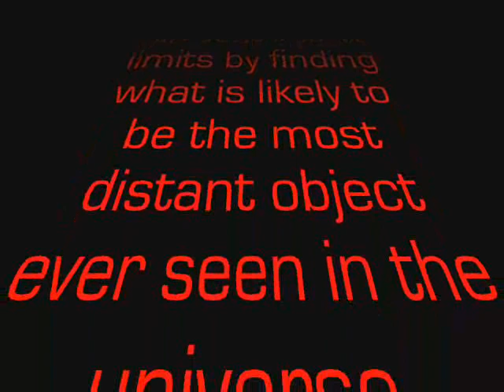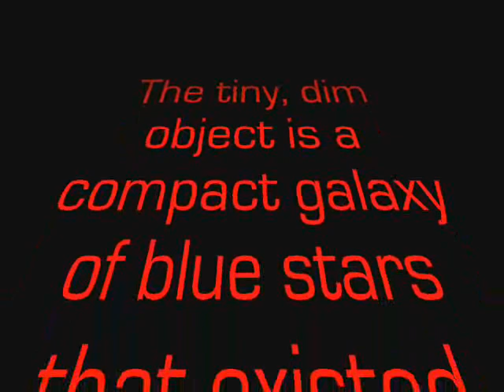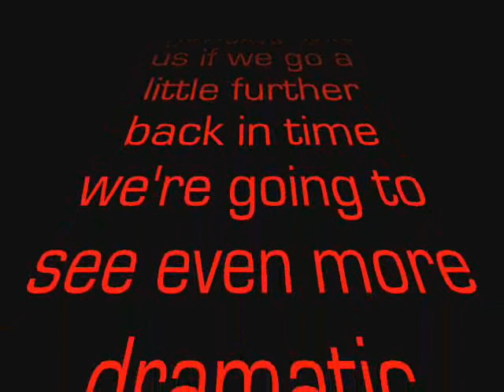Most distant galaxy in the universe found January26 2011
Astronomers have pushed NASA's Hubble Space Telescope to its limits by finding what is likely to be the most distant object ever seen in the universe. The object's light traveled 13.2 billion years to reach Hubble, roughly 150 million years longer than the previous record holder. The age of the universe is approximately 13.7 billion years.